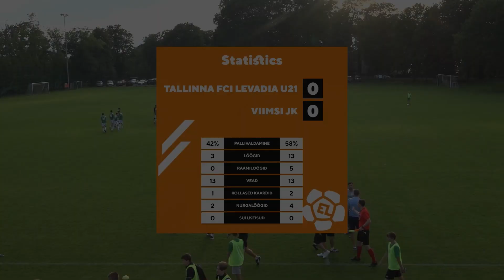Tallinna FCI Levadia U21 - Viimsi JK I 0:0 I Esiliiga 8. voor I 2023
16. augustil kell 18.00 Maarjamäe staadionil,

Tallinna FCI Levadia U21 - Viimsi JK  0:0 (0:0)